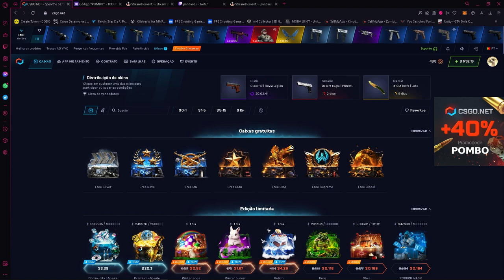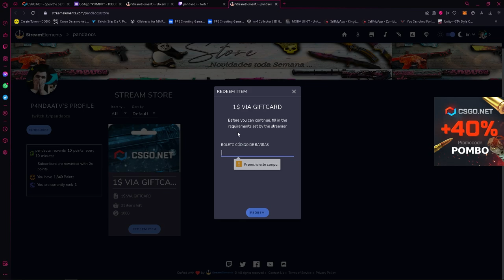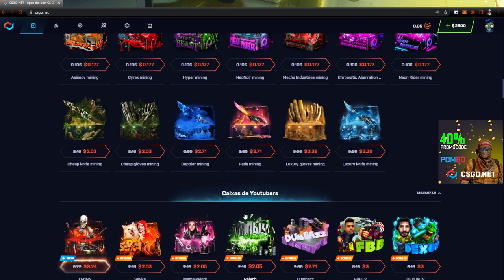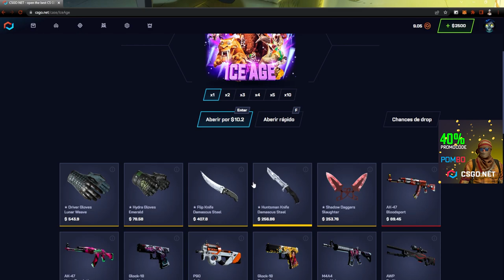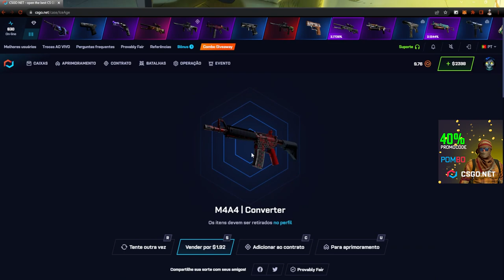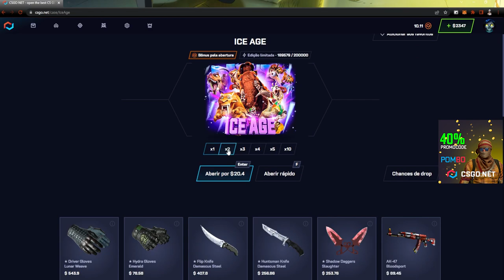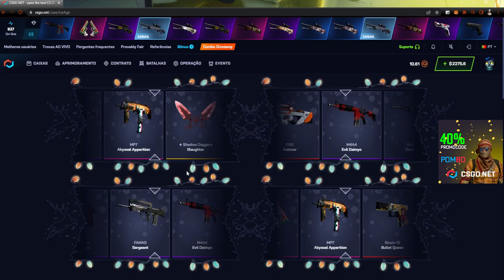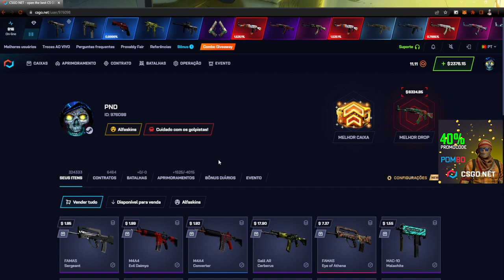a ERA DO GELO no CSGONET é BOA?